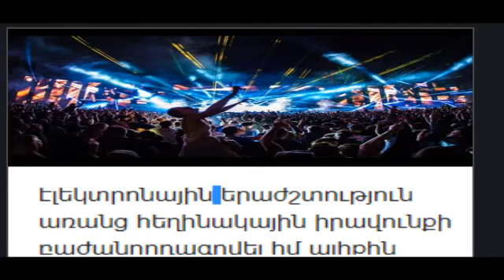էլեկտրոնային երաժշտություն առանց հեղինակային իրավունքի, բաժանորդագրվել իմ ալիքին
էլեկտրոնային երաժշտություն առանց հեղինակային իրավունքի, բաժանորդագրվել իմ ալիքին YouTube